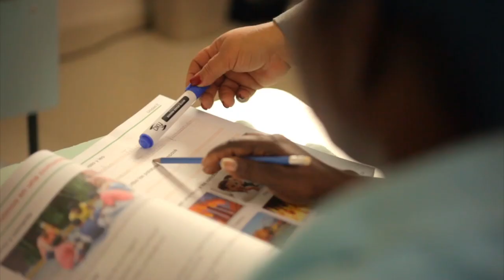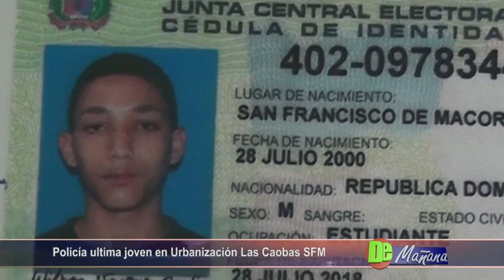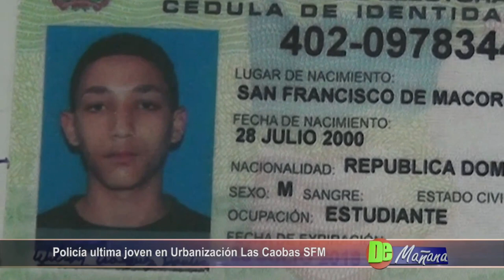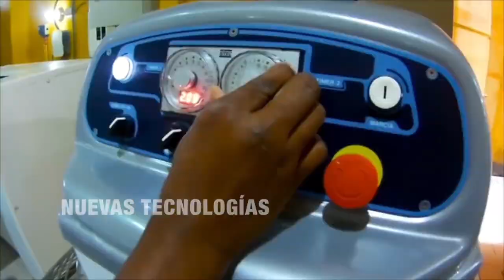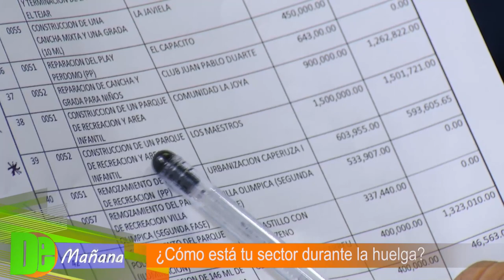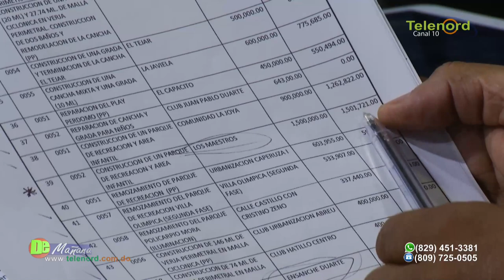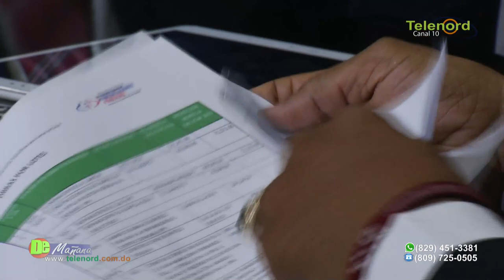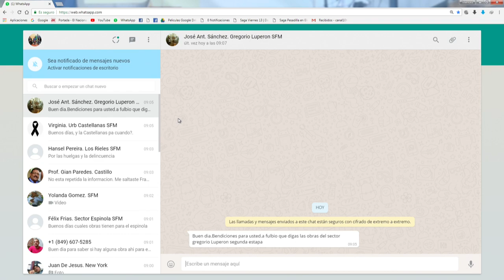DE MAÑANA 12/06/18